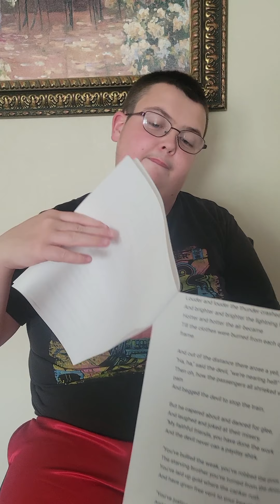The Hell-Bound Train (poem)